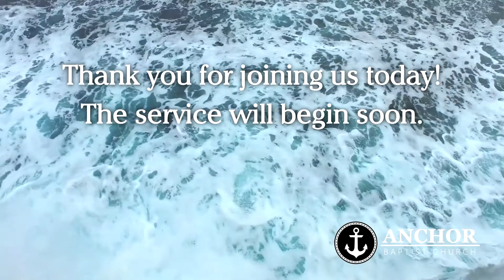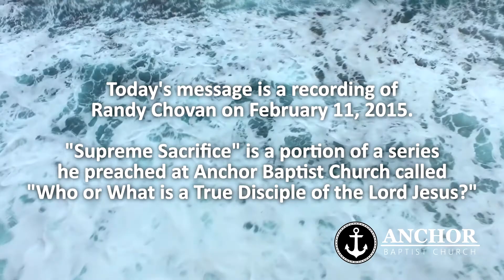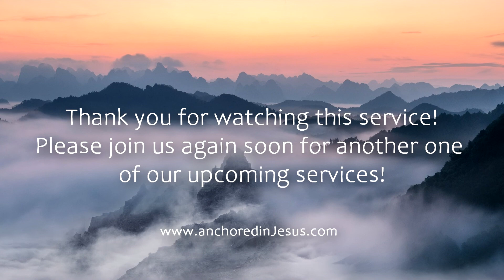May 2 2021_Afternoon Service